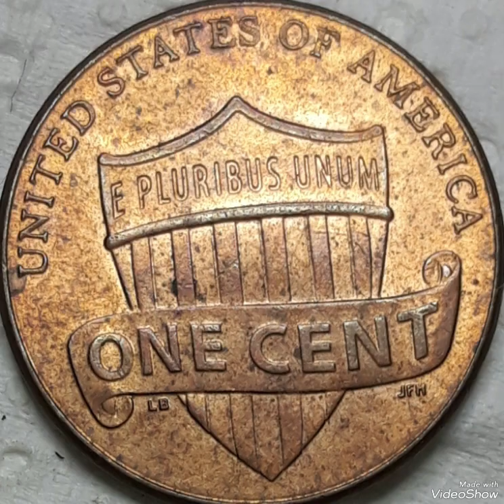Top 2018 Most Expencive Coins lincoln Cent Mint Error Found pocket change To look For !!!